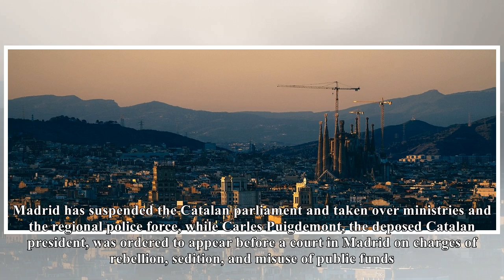US Newspapers - Crisis in catalonia | oupblog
Crisis in catalonia | oupblog
Spain is living through sad times. The Catalan parliament’s illegal proclamation of an independent state has sparked the most serious constitutional crisis since the failed coup in 1981. But unlike that crisis, this one has no easy solution. All the stereotypes that Spaniards are incapable of living together, epitomised by the 193639 Civil War, are being reinforced. The central government in Madrid responded to the unilateral declaration, which followed the unconstitutional referendum on independence on 1 October, by imposing direct rule as of 27 October and calling a snap election in Catalonia on 21 December. Some 2.3 million people voted in the referendum 43% of the electorate, defying police batons and rubber bullets in images that shocked the world, 90% of them in favour of independence. Human Rights Watch condemned the excessive use of force by the police. Madrid has suspended the Catalan parliament and taken over ministries and the regional police force, while Carles Puigdemont, the deposed Catalan president, was ordered to appear before a court in Madrid on charges of rebellion, sedition, and misuse of public funds. Catalonia, which like other Spanish regions has enjoyed autonomy since 1978, plays a key role in the Spanish economy. The region’s population of 7.5 million 16% of the total generates around onefifth of Spain’s GDP, one quarter of total exports, and received 18 million of the 75.3 million tourists last year. Its GDP is larger than Portugal’s. The proindependence parties, an unholy alliance of conservative nationalists, left wing radicals, and anticapitalists, have 72 of the 135 seats in the Catalan parliament 47.8% of the votes cast in the 2015 election. Polls show them narrowly gaining control of the parliament again, making the central government’s strategy of calling an election a risky one. If this happens, these same parties will claim a new mandate for independence. Official portrait of the President of the Generalitat of Catalonia, Carles Puigdemont i Casamajó. Attributed to Generalitat de Catalunya via Wikimedia Commons. Madrid is hoping that the unionist parties—the ruling Popular Party, the Socialists, and the centrist Ciudadanos—will galvanize the socalled “silent majority” against independence into voting on a larger scale than previously. There is no doubt that the referendum was illegal. Something very different is whether it was legitimate. It violated Spanish law, UN resolutions on the right to selfdetermination, the recommendations of the Council of Europe’s Venice Commission, an agency of reference on constitutional matters and referendums, and Catalonia’s own regional charter, the Estatut. Only Spain’s national parliament and the central government have the power to call referendums. The Constitution is based on the indissoluble unity of the Spanish nation. In essence, the train crash between Madrid and Barcelona is a collision between Catalan selfdetermination and Spanish state sovereignty, between the supremacy of Spanish law and laws passed by the Catalan parliament. How did we get here? Very simplistically, the turning point came in 2010 when Constitutional Court ruled there was no legal basis to recognise Catalonia as a nation and that the Catalan language should not take precedence over Castilian Spanish, among other things. This followed a challenge by the Popular Party, then in the opposition, to the new Catalan autonomy statute which was approved in 2006 in a referendum in the region and ratified in the Congress and Senate in Madrid. This situation was aggravated during Spain’s 20082013 recession as it fed the grievance that Catalonia was paying a disproportionate amount to the Spanish coffers and not receiving enough in return. Tensions came to a head in June 2011 when protesters over the economic crisis surrounded the Catalan parliament, forcing ministers to reach the building by helicopter. As of then, the cause of independence took off. Before then, it was unusual for more tha...